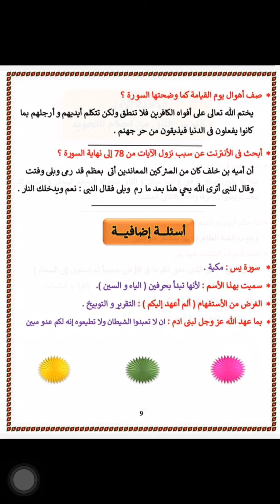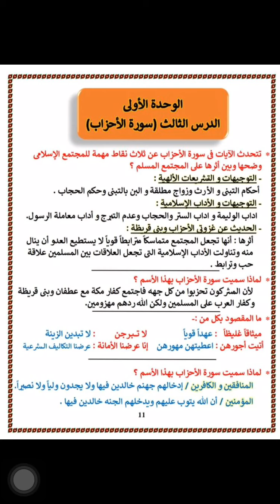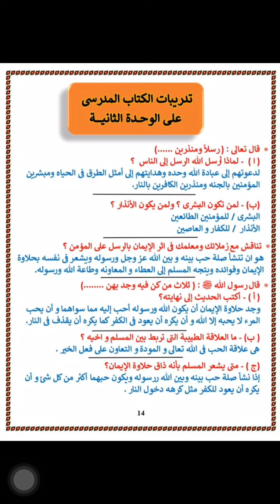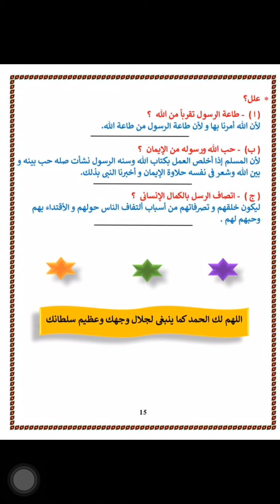مذكره اسلاميه سؤال وجواب تانيه اعدادي ترم تاني